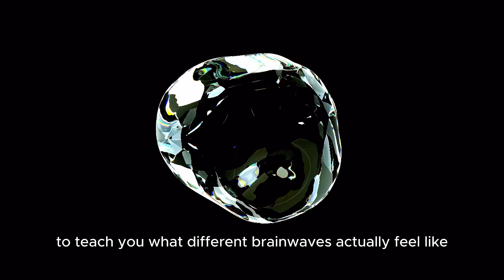Mastering Your Mind: Understanding Neurofeedback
Unlock the secrets to mastering your mind with neurofeedback! Learn how this innovative brain workout can improve mental focus and elevate your performance. Dive in to understand the science and benefits of neurofeedback.

Join us as we explore:

- The basics of neurofeedback and how it works
- The benefits of neurofeedback for improving mental focus and performance
- How alphabeats' music-driven neurofeedback system provides a powerful brain workout

Whether you're an athlete looking to gain a competitive edge, a professional aiming to enhance productivity, or someone simply interested in improving mental clarity, this video is for you.